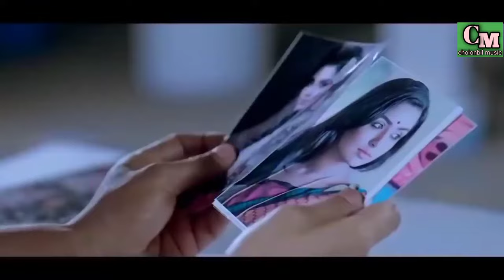মায়া লাগাইছে রে সখি পাগল বানাইছে / মন ছুয়ে যায়া ভালবাসার গান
maya lagaise re sokhi pagol banaise

M music

🌹🌹🌹🌹🌹🌹welcome🌹🌹🌹🌹🌹🌹
🌹🌹🌹🌹🌹🌹welcome🌹🌹🌹🌹🌹🌹
🌹🌹🌹🌹🌹🌹welcome🌹🌹🌹🌹🌹🌹

মন ছুঁয়ে যাওয়া ভালোবাসার গান

ভালবাসার গান

baul gan

বাউল গান

বিদছেদ গান

ভাব বিদছেদ গান

new dance​

new nagin dance​

nagin dance​

nouka dance​

new nouka dance​

nouka dance 2021​

bangla nouka dance​

wow muzic

wow muzic new video

bangladeshe dance​

BanglaNewDance2021​

new bangla dance 2021​

new dance 2021​

bangla new dance 2021​

bangla dance 2021​

dance 2020​

cholonbil music

dacne bangla dance 2021​

dance bangla 2021​

new bangla jatra dance​

new dance video 2021​

new jatra dance video 2021​

bangla dance 2021​

ডান্স ভিডিও​

বাংলা ডান্স​

2020 new hot dance

dance bangla 2021

Official Dance

Bangladeshi Dance

হৃদয়ে আমার গান

👌👌👌👌👌M Music👌👌👌👌👌